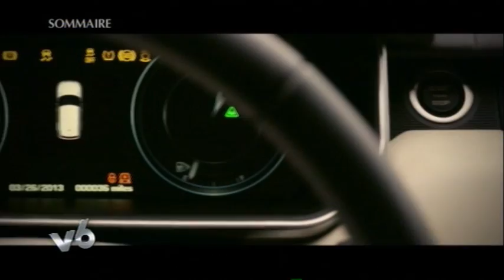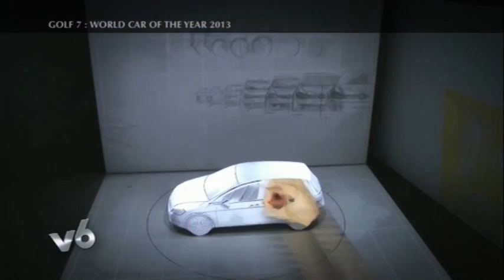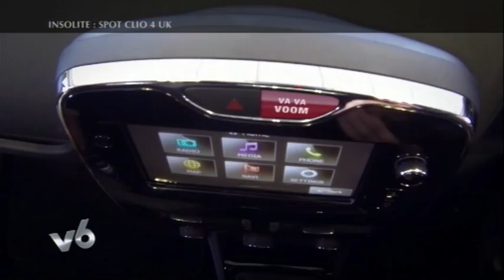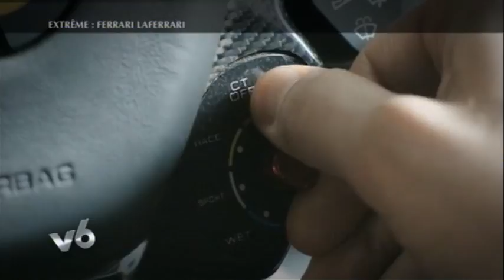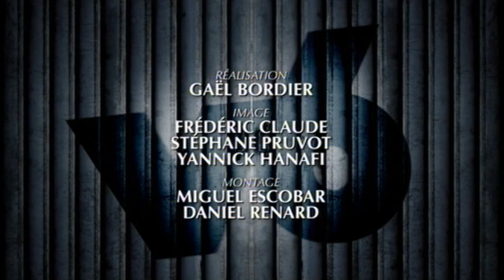1er cours de pilotage pour Jules Sitruk dans V6 (04/04/2013)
AB Moteurs, c'est la chaîne dédiée aux passionnés de vitesse, de custom & de fun !